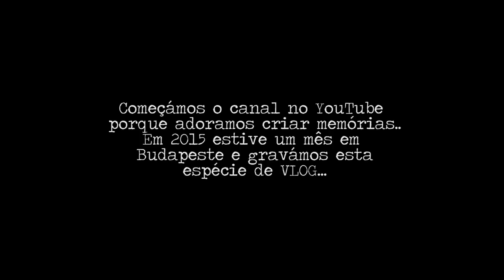FOMOS A BUDAPESTE!! - VLOGS PERDIDOS ANTES DO YOUTUBE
Cá está mais um vlog do nosso baú...
Antes desta aventura de ter um canal de Youtube.
Vivi em Budapeste um mês quando apresentava o "Ora Acerta" para a TVI. Como apanhou o meu aniversário e o dia dos Namorados, o Daniel foi ter comigo para estarmos juntos nestas datas e para conhecermos mais de Buda e Peste.
O Rio Danúbio separa os lados de Buda e Peste da cidade. Neste vlog mostramos um pouco do que conhecemos dos dois lados... desde a maior pista de gelo da Europa, Parlamento... às termas de Széchenyi ao ar livre.
Beijinhos

BUDAPESTE
HUNGRIA
TRAVEL VLOG